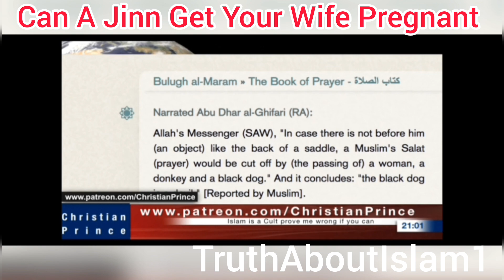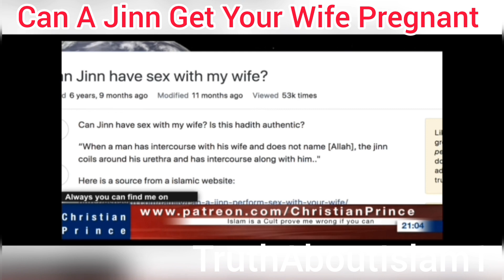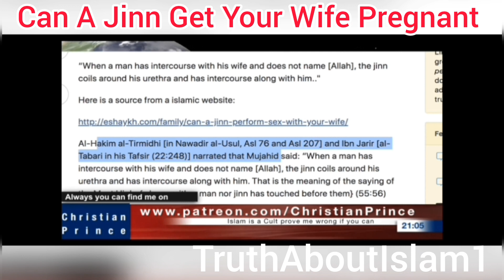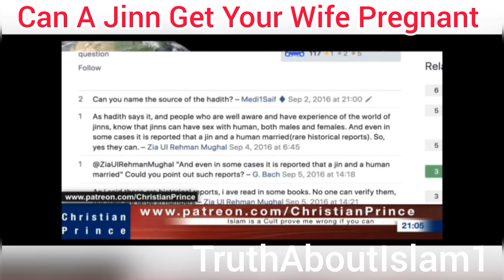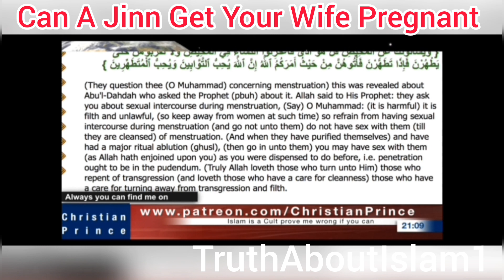Can A Jinn Get Your Wife Pregnant | Christian Prince